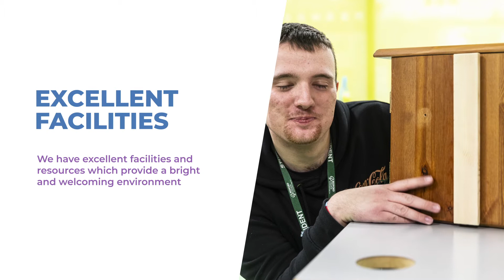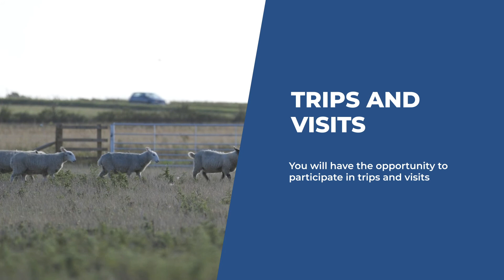Foundation Education Overview